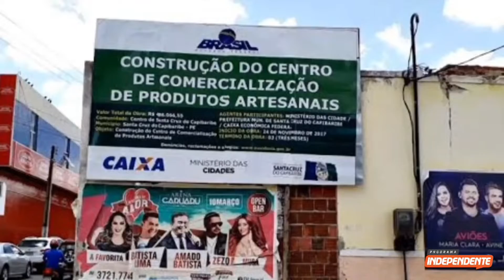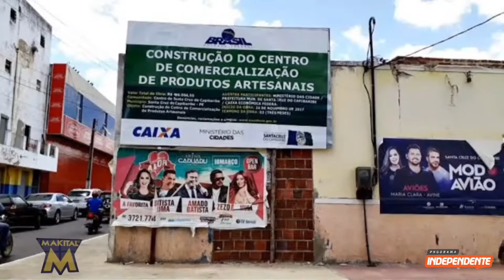Futuro Centro de Artesanato segue com as obras paralisadas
A Prefeitura de Santa Cruz do Capibaribe enviou nota